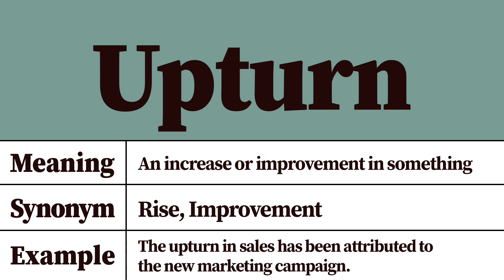Upturn Meaning and Definition